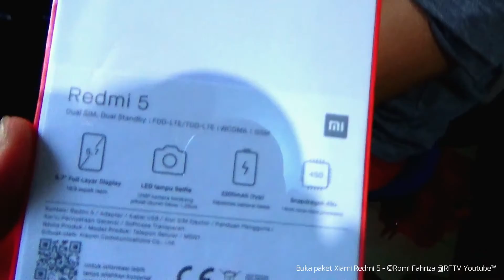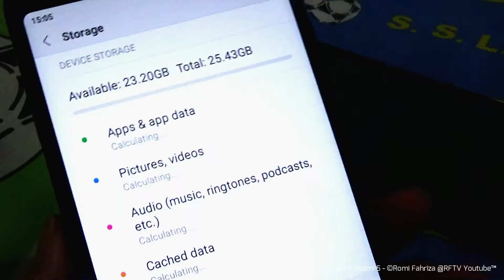Xiaomi Redmi 5 - Buka Paket Beli Online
Buka paket handphone somay redmi 5
RFTV